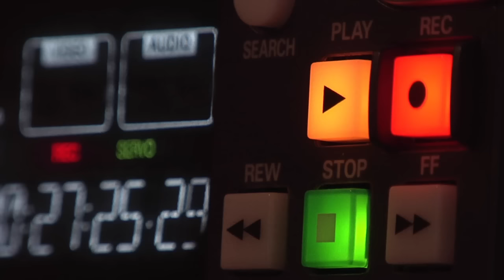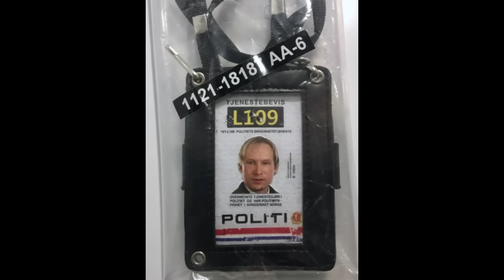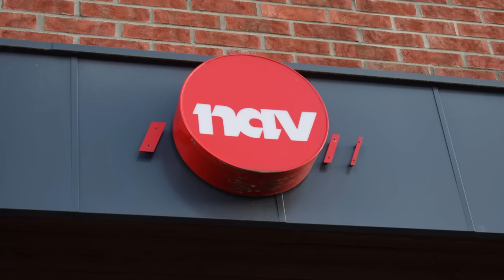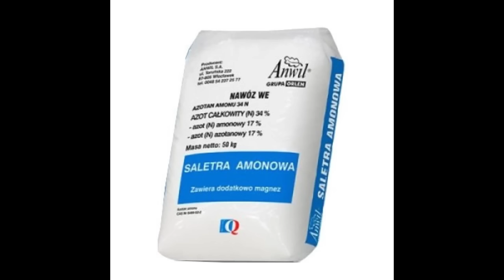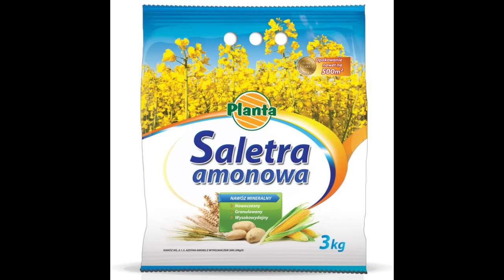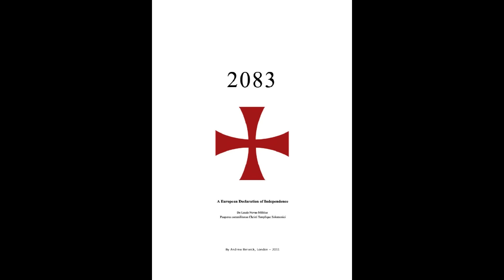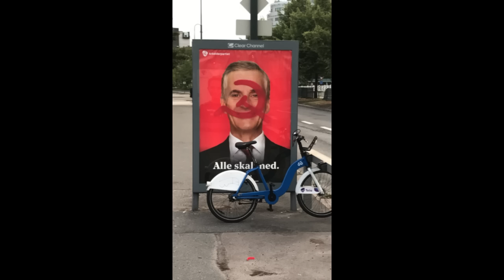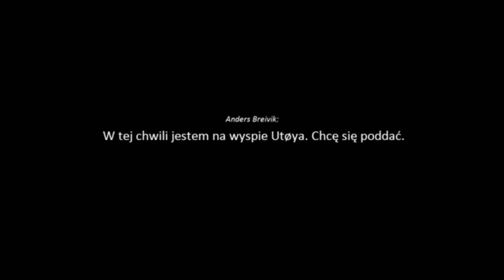Anders Brevik - Jak stworzyć prawdziwego psychopatę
Witajcie, Zapraszam na film o sprawcy największej masowej strzelaniny z udziałem jednej osoby w roli sprawcy. Anders Brevik miedzy innymi za sprawą wychowania przez emocjonalnie rozchwianą matkę stał się odludkiem i kompletnym psychopatą, który ma na sumieniu 77 niewinnych osób.

Zapraszam na mój drugi kanał, gdzie można posłuchać podcastów o warunkach przebywania w Zakładach Karnych oraz odcinków o tematyce True Crime